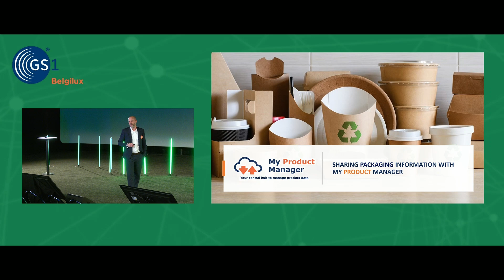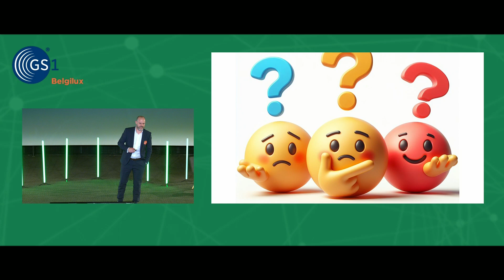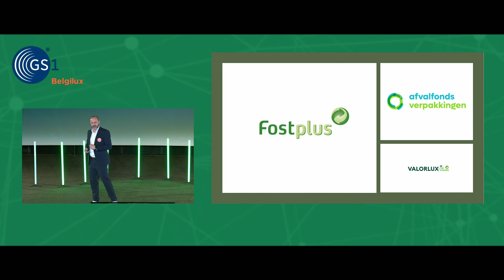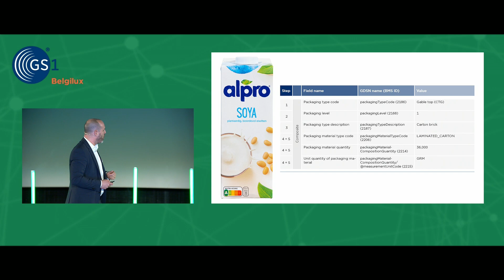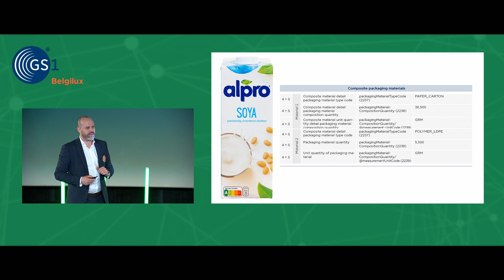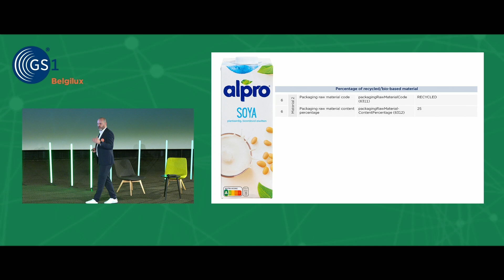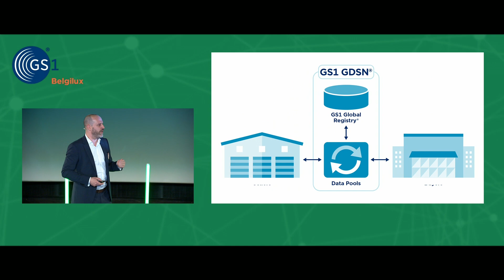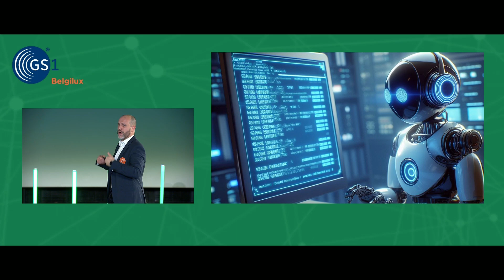GS1 Belgilux Forum 2024 - Sharing packaging information with My Product Manager & GDSN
Raphael Ghaye, Retail & Industry Engagement Manager GS1 Belgilux

Why, what & how do you share packaging information via My Product Manager. What are the future perspective? How does that help you to comply with regulations?